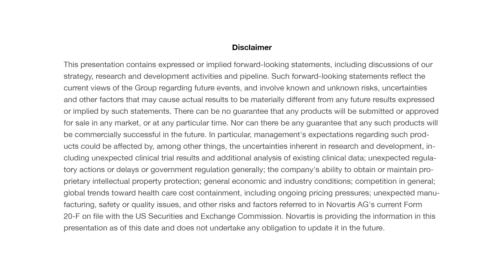Harnessing the Science of Immuno-oncology at Novartis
Our immuno-oncology researchers are rapidly making discoveries about how cancers trip up our immune systems. Potential medicines that we’re developing aim put our immune systems back in control.